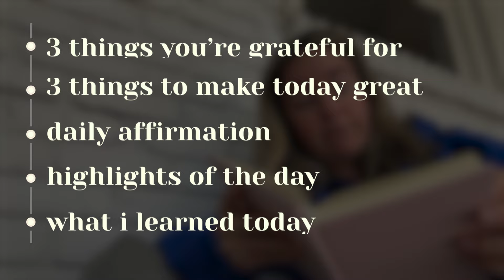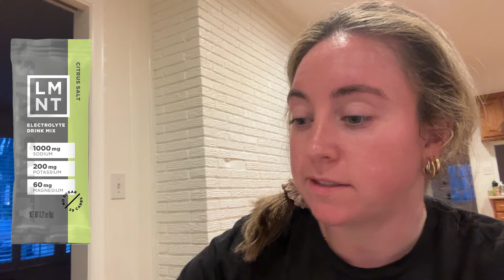VLOG | run recovery, what I eat in a day, beach time in CA!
Follow along for a week in my life - working, running, recovering, making meals, and finally heading west for a few days at the beach.